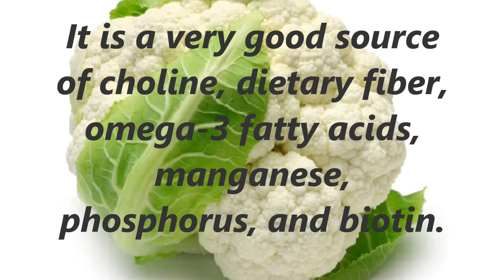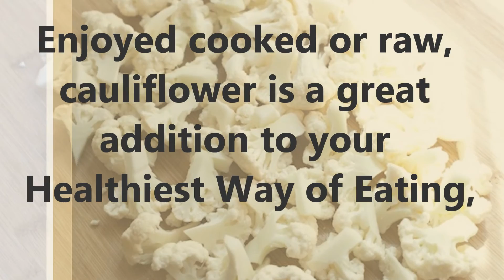Cauliflower Health Benefits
Health Benefits of Cauliflower:
Because of its beneficial effects on numerous aspects of health, cauliflower can easily be described as a superfood.
Fight Cancer
Cauliflower contains sulforaphane, a sulfur compound that has also been shown to kill cancer stem cells, thereby slowing tumor growth. Some researchers believe eliminating cancer stem cells may be key to controlling cancer.
For instance, research has shown that combining cauliflower with curcumin (the active compound in the spice turmeric) may help prevent and treat prostate cancer.
A study published in Carcinogenesis also found sulforaphane may reduce the incidence and rate of chemically induced mammary tumors in animals. It also inhibits the growth of cultured human breast cancer cells, leading to cell death.
Other compounds in cauliflower also show anti-cancer effects. According to the National Cancer Institute:
"Indoles and isothiocyanates have been found to inhibit the development of cancer in several organs in rats and mice, including the bladder, breast, colon, liver, lung, and stomach."
Boost Heart Health
Sulforaphane in cauliflower and other cruciferous vegetables has been found to significantly improve blood pressure and kidney function.4 Scientists believe sulforaphane's benefits are related to improved DNA methylation, which is crucial for normal cellular function and proper gene expression, especially in the easily damaged inner lining of the arteries known as the endothelium.
It's Anti-Inflammatory
You need some level of inflammation in your body to stay healthy. However, it's also possible, and increasingly common, for the inflammatory response to get out of hand.
If your immune system mistakenly triggers an inflammatory response when no threat is present, it can lead to significant inflammation-related damage to the body, a condition linked to cancer and other diseases, depending on which organs the inflammation is impacting.
Cauliflower contains a wealth of anti-inflammatory nutrients to help keep inflammation in check, including indole-3-carbinol or I3C, an anti-inflammatory compound that may operate at the genetic level to help prevent the inflammatory responses at its foundational level.
It's Rich in Vitamins and Minerals
Most Americans are seriously lacking in nutrients their body needs to function. Eating cauliflower regularly is a simple way to get these much-needed nutrients into your body. For instance, one serving of cauliflower contains 77 percent of the recommended daily value of vitamin C. It's also a good source of vitamin K, protein, thiamin, riboflavin, niacin, magnesium, phosphorus, fiber, vitamin B6, folate, pantothenic acid, potassium, and manganese.
Boost Your Brain Health
Cauliflower is a good source of choline, a B vitamin known for its role in brain development. Choline intake during pregnancy "super-charged" the brain activity of animals in utero, indicating that it may boost cognitive function, and improve learning and memory. It may even diminish age-related memory decline and your brain's vulnerability to toxins during childhood, as well as conferring protection later in life.
Detoxification Support
Cauliflower helps your body's ability to detoxify in multiple ways. It contains antioxidants that support Phase 1 detoxification along with sulfur-containing nutrients important for Phase 2 detox activities. The glucosinolates in cauliflower also activate detoxification enzymes.
Digestive Benefits
Cauliflower is an important source of dietary fiber for digestive health. But that's not all. According to the World's Healthiest Foods:
"Researchers have determined that the sulforaphane made from a glucosinolate in cauliflower (glucoraphanin) can help protect the lining of your stomach. Sulforaphane provides you with this health benefit by preventing bacterial overgrowth of Helicobacter pylori in your stomach or too much clinging by this bacterium to your stomach wall."
Antioxidants and Phytonutrients Galore
It's packed with vitamin C, beta-carotene, kaempferol, quercetin, rutin, cinnamic acid, and much more. Antioxidants are nature's way of providing your cells with adequate defense against attack by reactive oxygen species (ROS).
As long as you have these important micronutrients, your body will be able to resist aging caused by your everyday exposure to pollutants, chronic stress, and more. If you don't have an adequate supply of antioxidants to help squelch free radicals, then you can be at risk of oxidative stress, which leads to accelerated tissue and organ damage.